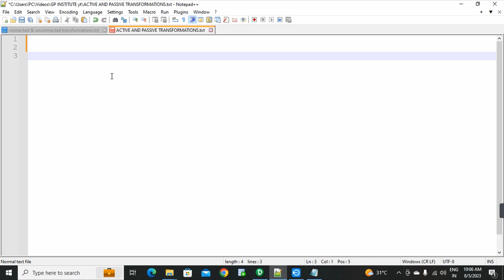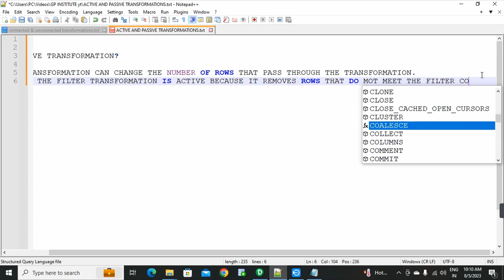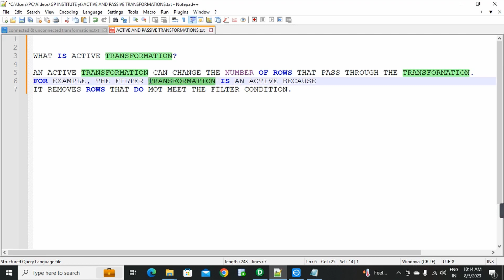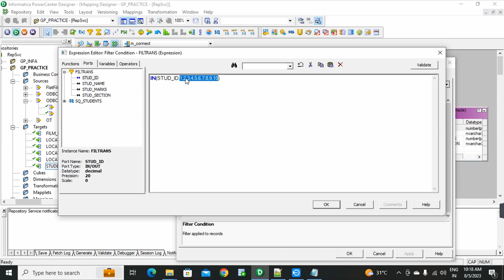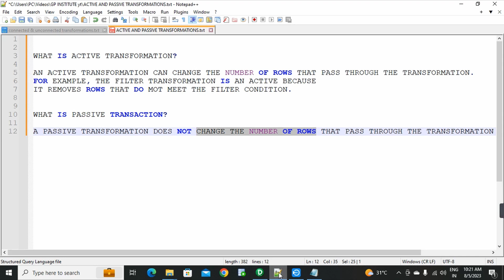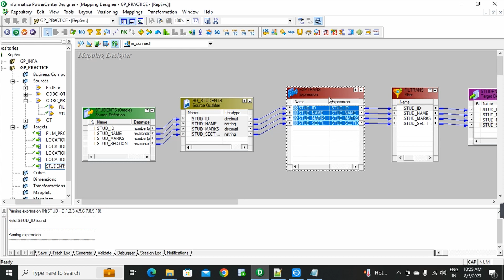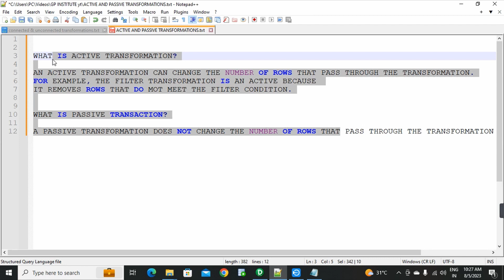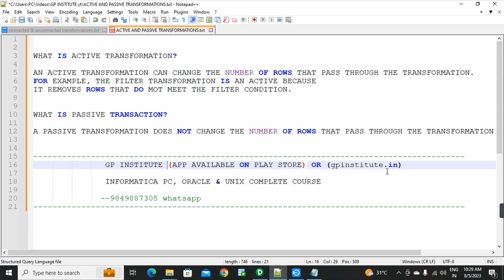*INTERVIEW QUESTION* WHAT IS ACTIVE AND PASSIVE TRANSFORMATIONS IN INFORMATICA // TELUGU CLASSES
INFORMATICA, ORACLE SQL & UNIX  COMPLETE COURSE

INFORMATICA, ORACLE AND UNIX COMPLETE COURSE AVAILABLE IN GP INSTITUTE APP

gpinstitute.in

(or)
(or)
2nd record to 2nd target table 3rd record to 1st target table 4th record to 2nd target table